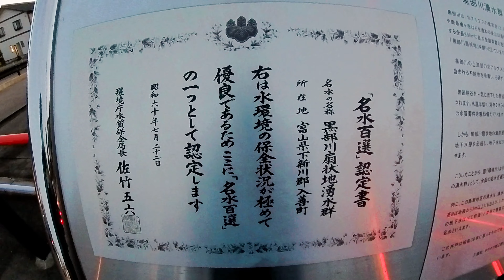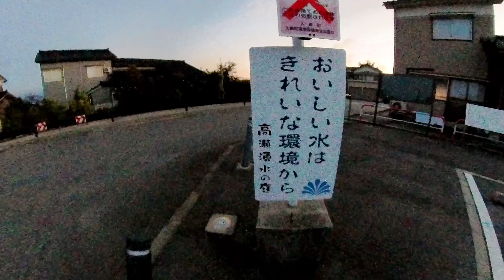富山の海沿いで犬さんぽと名水百選の湧き水を堪能！ 犬とキャンピングカー【富山県犬旅】INUVAN イヌとバンライフ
■概要
トイプー2匹とキャンカー旅。
犬とキャンピングカー富山県犬旅。
途中に立ち寄ったほたるいかミュージアムの裏の土手で
富山の海沿いをおさんぽ。
高瀬湧水の庭で名水百選の富山の湧き水をいただきました！

■場所
ほたるいかミュージアム

■関連動画
（INUVAN）海沿いの公園 比美乃江公園で海沿いおさんぽ。貸切状態温泉とカレーのチャンピオンも堪能！ 犬とキャンピングカー【富山県犬旅】

（INUVAN）千枚田ポケットパークであぜのきらめきイルミネーションを堪能！幻想的な棚田をよるんぽ！犬とキャンピングカー【石川県犬旅】

（INUVAN）千里浜なぎさドライブウェイに行ってきました。犬とキャンピングカーで海を見ながら癒しの時間【石川県犬旅】